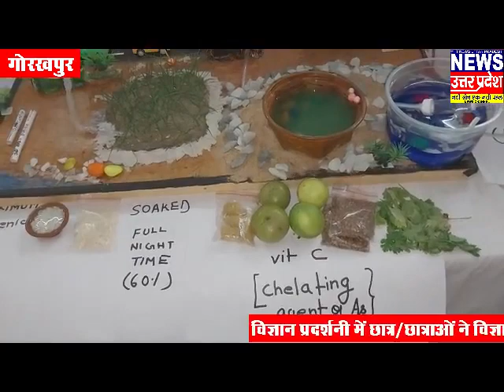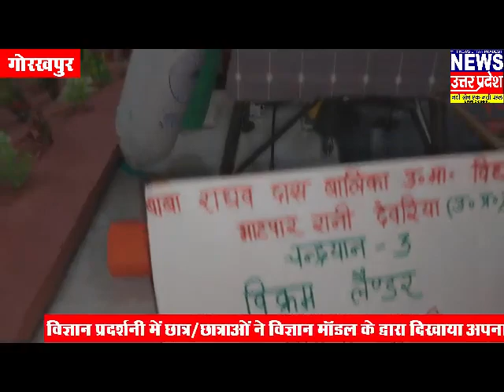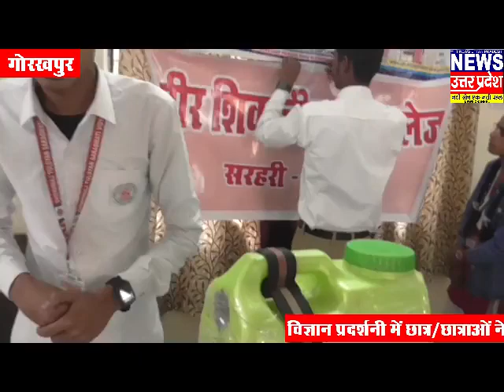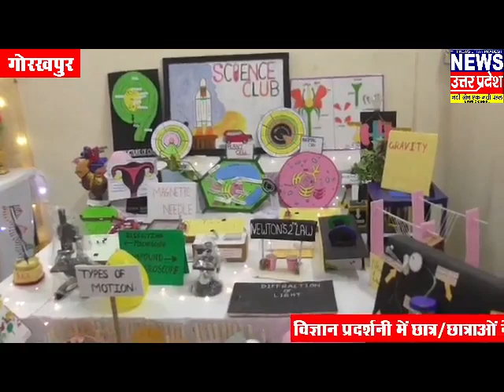मण्डल स्तरीय विज्ञान प्रदर्शनी का ए.डी.जी.आई.सी. में हुआ आयोजन